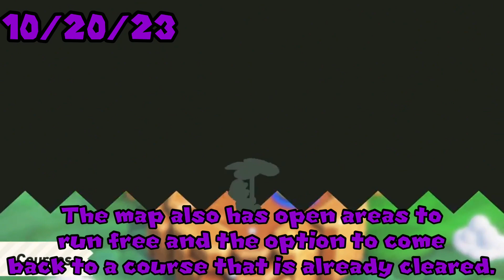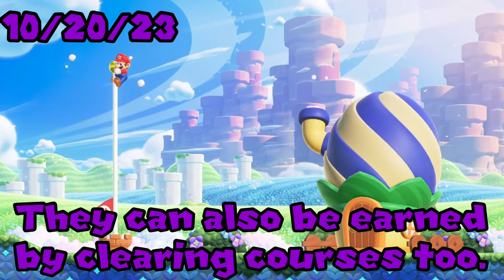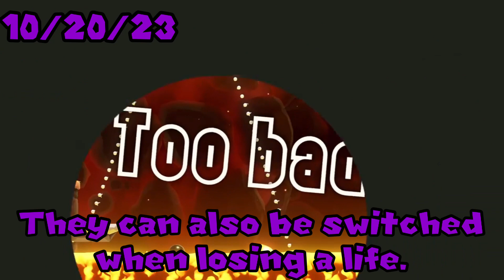Wondrous New Discovery! 10/20/2023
Today’s new discoveries:

The next generation of 2D Mario begins with Elephant Fruits, flowers and wonders, wowie zowie!